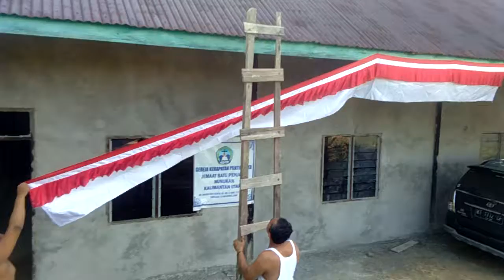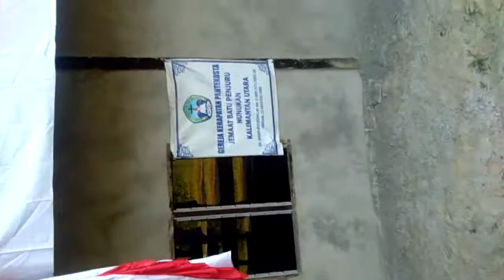Pasang atribut Agustus .. Merdeka!!!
Hari Merdeka Indonesia